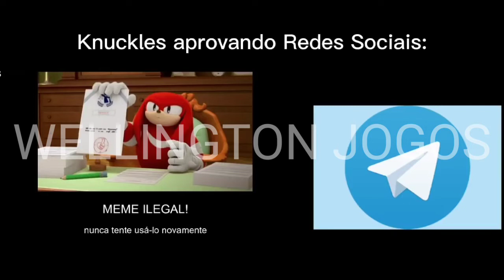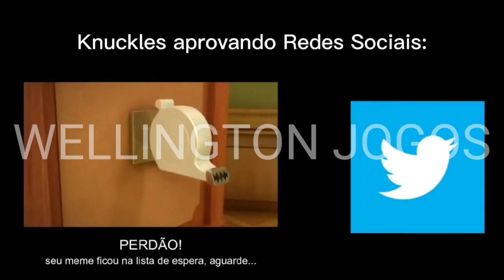KNUCKLES APROVANDO MEME (redes sociais)